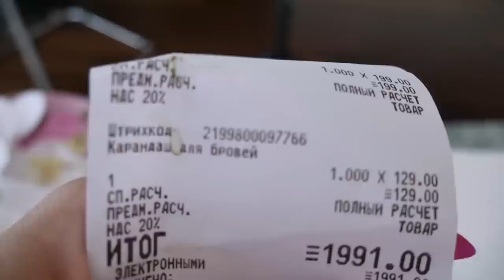Проверяю дешёвую косметику из MODI 🤔 | ЛИССА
Какую косметику мне еще стоит проверить? сегодня проверяем косметику из магазина MODI это чем-то похоже на фикспрайс. Там продаются бюджетные вещи и косметика и сегодня её тестирую.